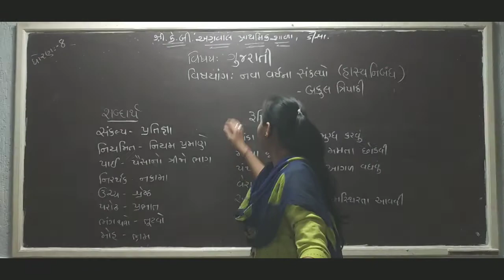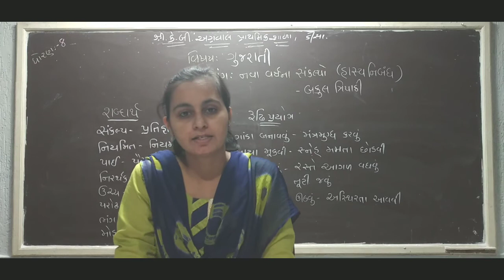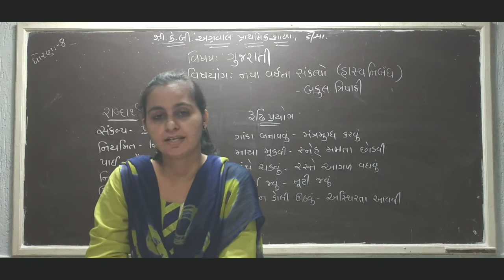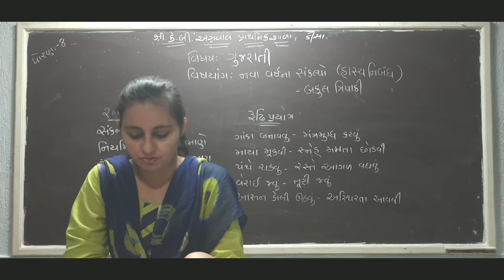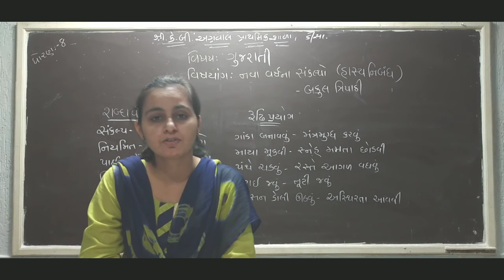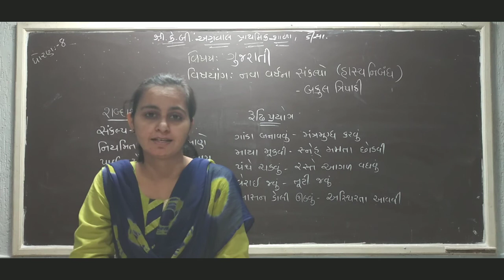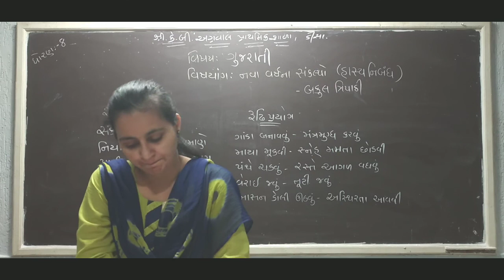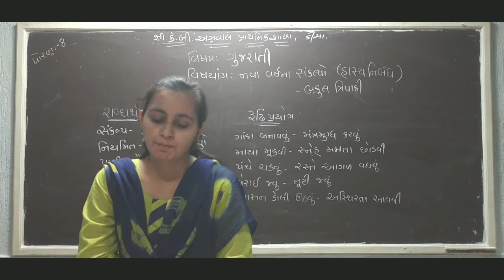ધોરણ -૮ || ગુજરાતી